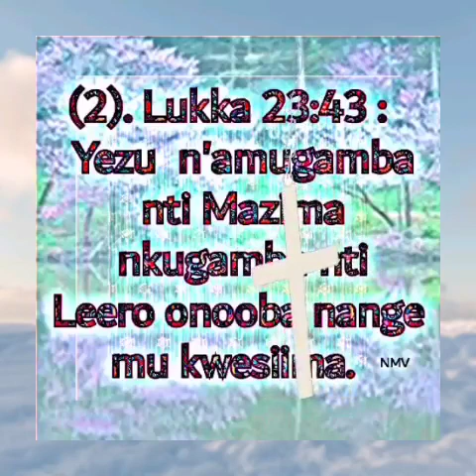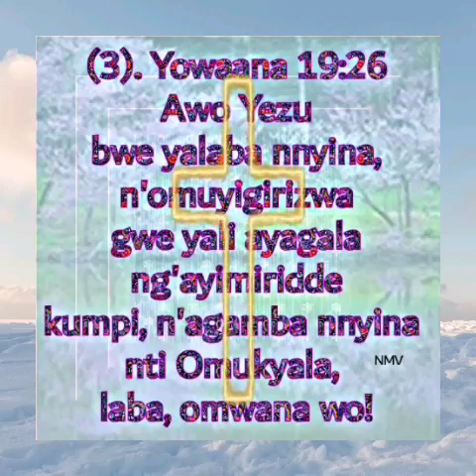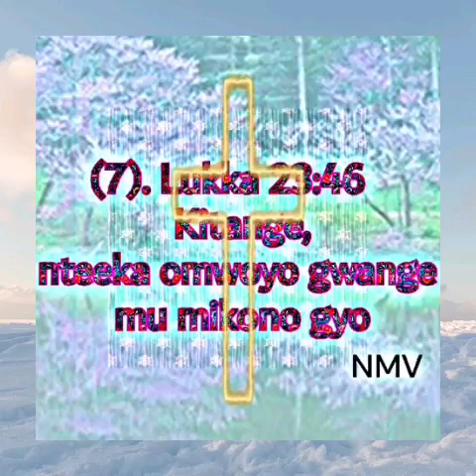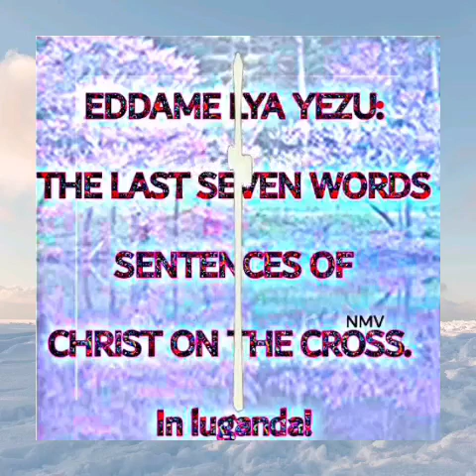EDDAME LYA YEZU LUGANDA THE LAST SEVEN WORDS MARY VICTO CATHOLIC COLLECTIONS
Eddaame Lya Yezu
The last Seven words of Jesus on the cross
Mary Victo Catholic Collections